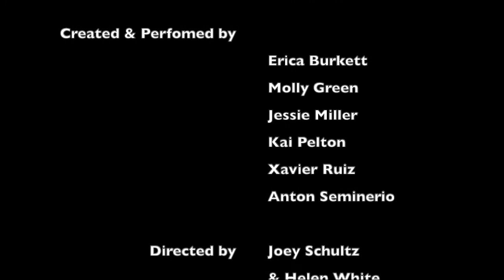"Rejecting the Ends for the Middle" from 2015 CAT Youth Theatre Production SEE-SAW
"Rejecting the Ends for the Middle" from the 2015 original CAT Youth Theatre production SEE-SAW.
Directed by Joey Schultz & Helen White
Design Team: Brittany Vasta, Bridget Welty, Heather Lanza, Max Forman-Mullen.
Video: Nick Morgulis

Support CAT Youth Theatre!